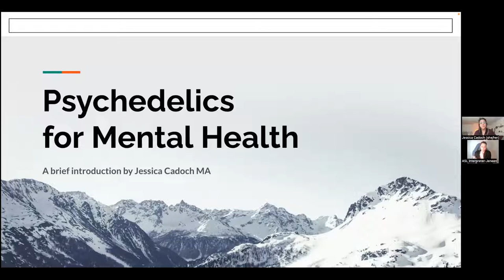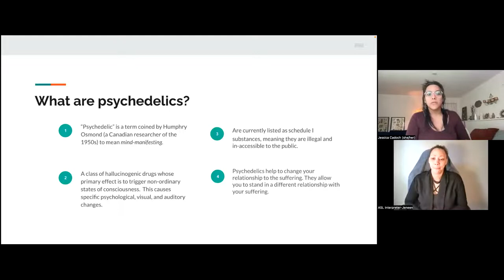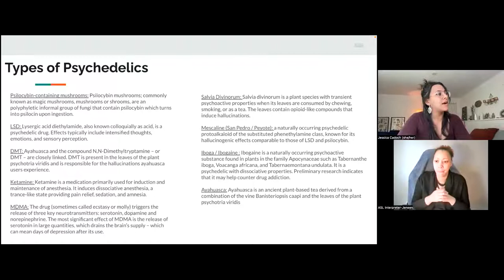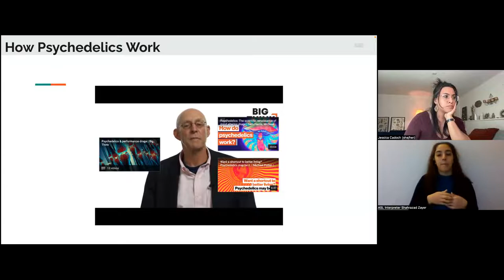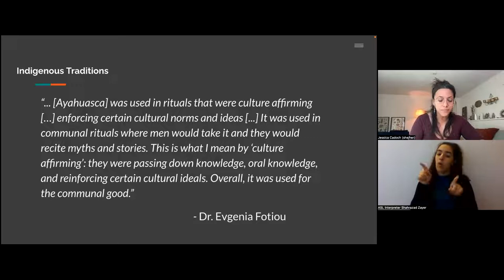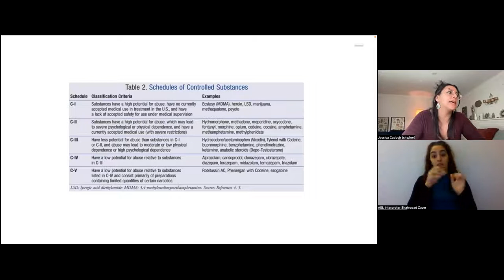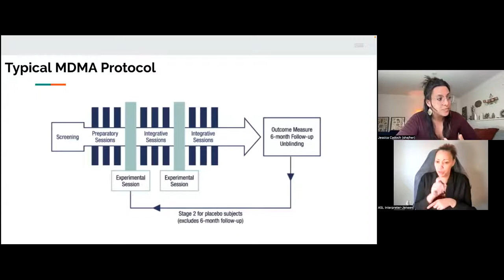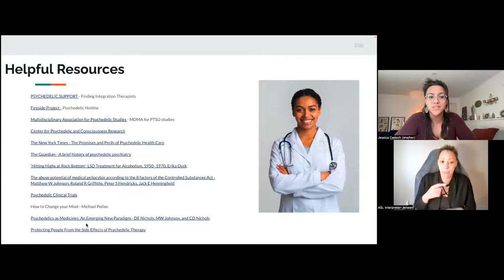Psychedelics and Mental Health Treatment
Learn about promising research on the effectiveness of psychedelics as mental health treatment, the legislative status of these options, and how psychedelic-assisted therapy compares to, and could be mingled with, programs like 12-step.

Presented with Jessica Cadoch. Jessica is a Medical Anthropologist working at Maya PBC as a Research Manager and is highly involved in Colorado state-wide psychedelic policy.

With ASL interpretation